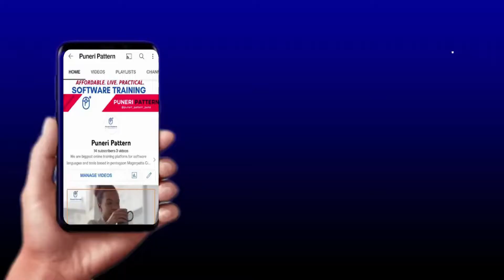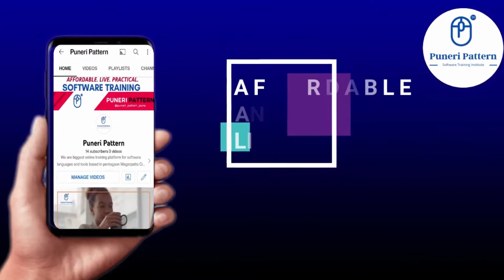Kick Start your career in IT Field with puneripattern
Today I am so glad to share the success story of our student Mr. Ganesh Bhoite who got placed in Infosys Ltd Pune with the help of our team's efforts. Special appreciation to our Placement Team and Admin Team. Mr. Ganesh did Software Testing Automation and Manual Training with us. Recently he got placed in a Pune-based Software Company. So our entire team is congratulating him on this big achievement. Wish you a great career ahead.

Do you fail frequently in IT job interviews? then our expert team will guide you according to your background and consult you for your career freely.
1. Live mentors scheduled sessions
2. Expert consultation
3. Notes
4. Knowledge from very basic to advance
5. Certification of ISO standard organization
6. Mock interviews and scheduled job calls
7. Placement assistance and guidance
We are starting new
1. Software Testing
2. Java Development
3. Full Stack Development
3. Digital Marketing
online batches from coming Tuesday.
Hurry up!
This is 100% Live Mentors Scheduled Sessions with 2 to 3 months of average duration with job calls assistance.
our software Training and software services office PUNERI PATTERN PVT. LTD. located in Pentagon Tower 2 Magarpatta City!
🏢 P2/304, Pentagon Towers Magarpatta, Hadapsar, Pune
Office timings are 9AM to 6PM from Monday to Saturday

Avail for paid Software training.
Our experts will take you to the dream job. 👨‍⚖️👩‍⚖️